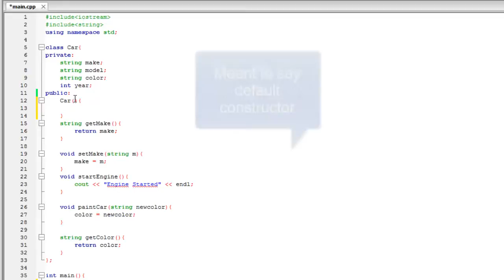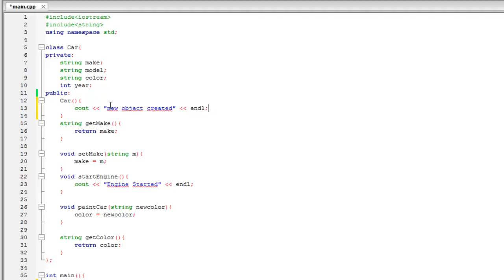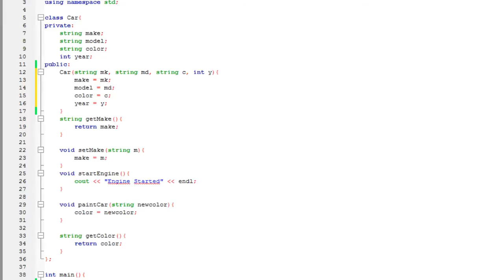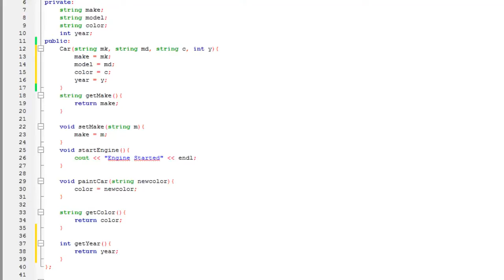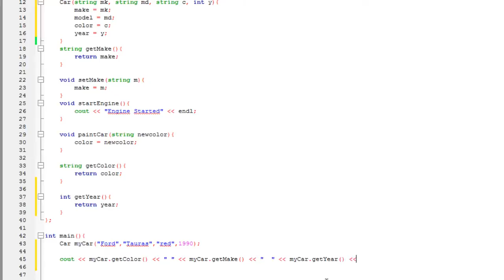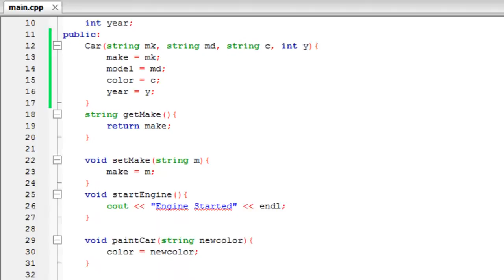C++ - Constructor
C++ - Constructor - In this C++ tutorial, I go over constructors and why they are so important when creating classes and  objects. They help to initialize values for each object created from the class.